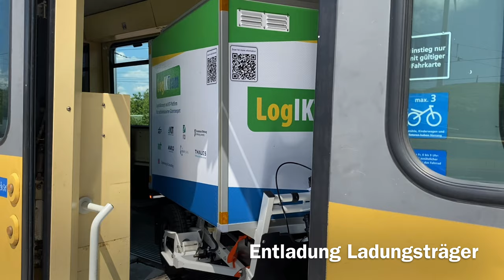LogIKTtram – So sieht die Zukunft der Güterlogistik aus!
Straßenbahnen befördern nicht nur Menschen, sondern bewegen auch Güter. Das Logistik- und Betreiberkonzept, die IKT-Plattform, das Ladungsträger- und Fahrzeugsystem sowie die Wirkungsanalyse für den stadtbahnbasierten Gütertranspart hat die AVG zusammen mit vielen Partnern entwickelt.